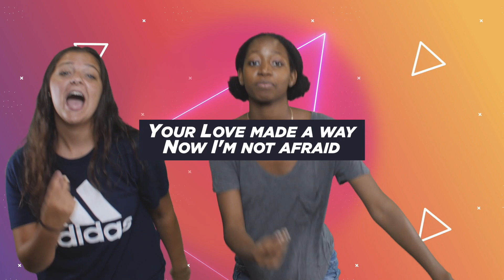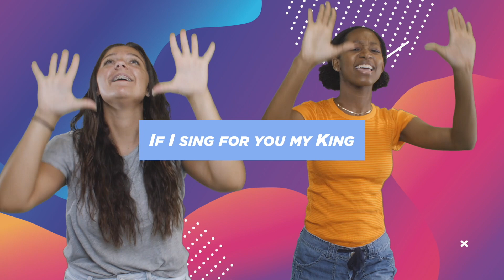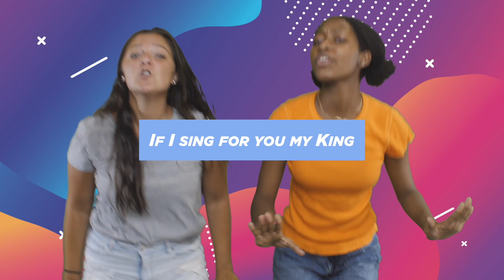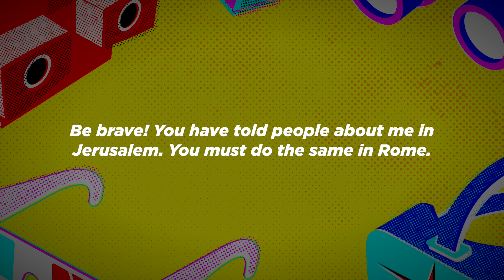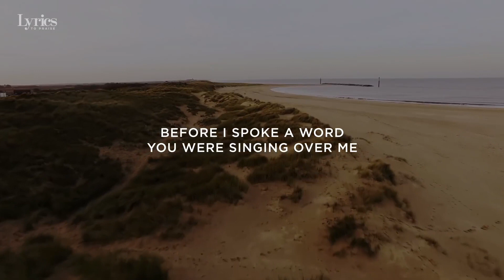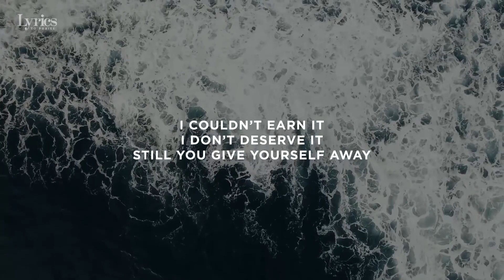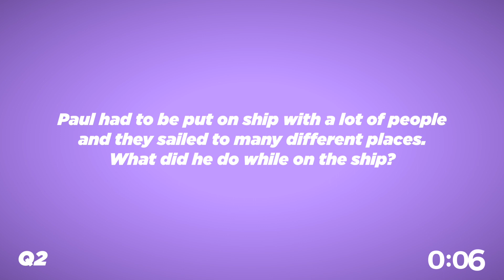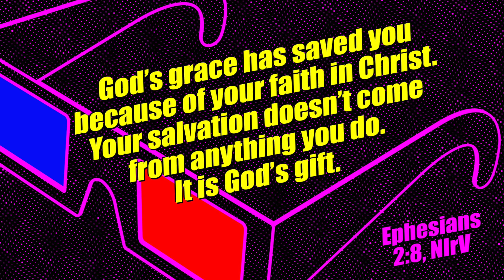CHAPELHILL KIDS ONLINE - ELEMENTARY - JULY 19, 2020